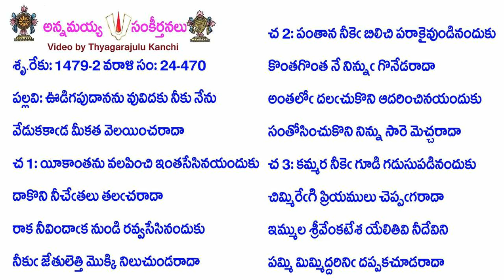Book24-Song470-11955-ఊడిగపుదానను వువిదకు నీకు నేను-ūḍigapudānanu vuvidaku nīku nēnu